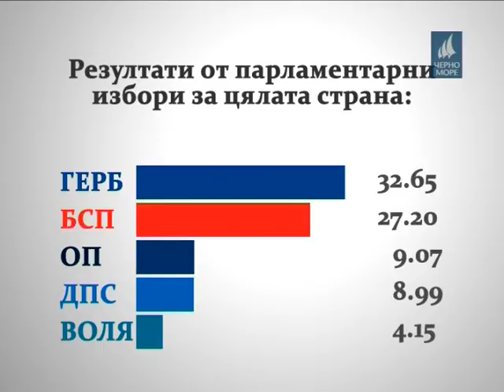"Европейска Варна" 27.03.2017